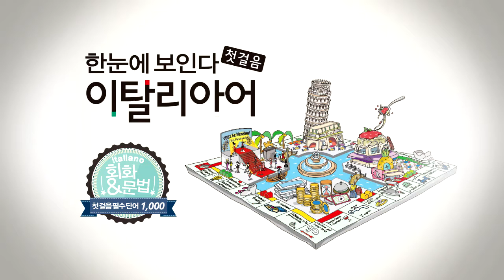한눈에 보인다 - 이탈리아어 첫걸음 Chap.5 | 빈칸 채우기(부사)_4 | 따라 말하기